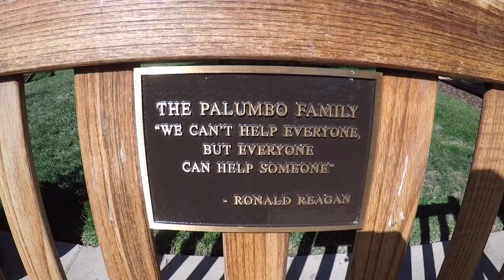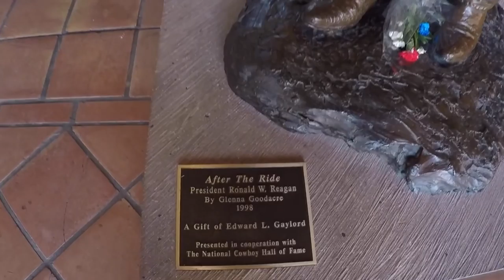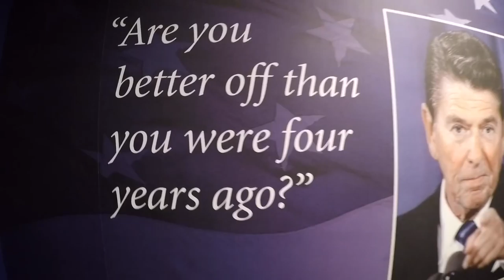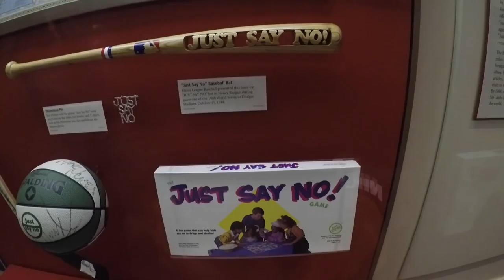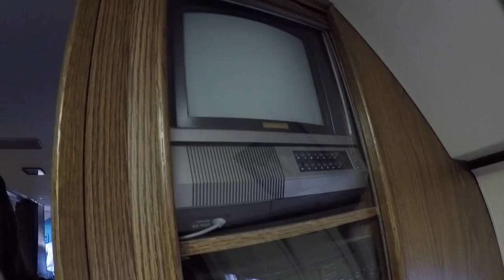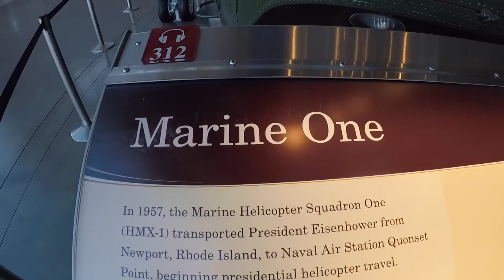Ronald Reagan presidential library “AMAZING” (RV living & travel vlog)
An AMAZING tour of a retired Air Force One at the Ronald Reagan Presidential Library in Simi Valley, CA.  Also a replica of Ronald Reagan's Oval Office and a retired Marine One Helicopter. Also, when was California an Island? First we have heard of this.

Join us on twitter:  campingwiththekellys@kellysrvtravels

ALL MUSIC: Youtube music library